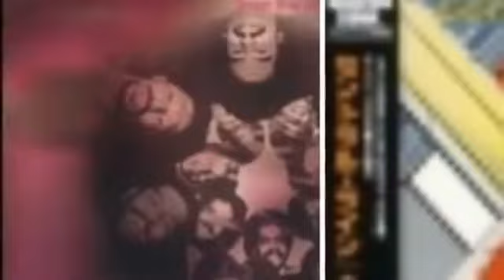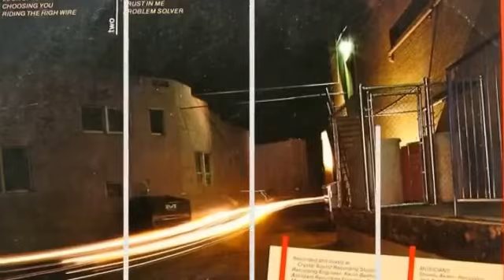THE NEW BIRTH (i'm back)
WEB RADIO ABDEL GROOVES PRESENTS R SHOW
Merci de nous faire votre retour pour Emission Soul & Funk
Vendredi soir de 21h à 22h30 ou bien
Dimanche soir de 21h à 22h30
RENVOYEZ NOUS VOS RETOURS ET SUGGESTIONS PAR MAIL